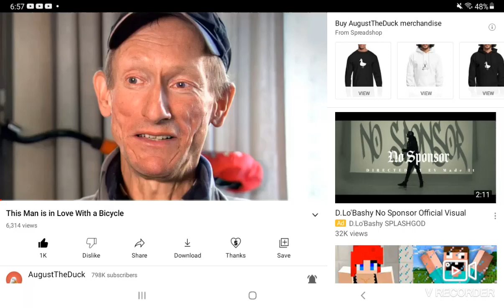Brother, what the hell?